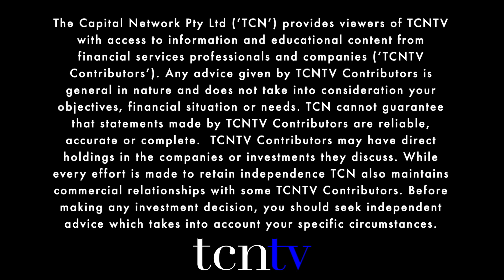Audinate (ASX:AD8): Dante transforming digital audio networking technologies globally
November 2020 - Audinate Limited (ASX:AD8) is a leading provider of professional digital audio networking technologies to clients both in Australia and overseas. Its Dante platform distributes digital audio signals over computer networks and is designed to bring the benefits of IT networking to the professional AV industry. It replaces traditional analogue audio cables by transmitting perfectly synchronized audio signals across large distances, to multiple locations at once, using nothing more than an Ethernet cable. CEO and Co-Founder Aidan Williams speaks with The Capital Network’s Lel Smits.

Chapters
0:00-0:52 - Introduction
0:52-2:08 - Networked digital connectivity v’s analogue cabling
2:08-3:41 - Total addressable market
3:41-5:09 - The broader addressable market
5:09-6:29 - Dante product uptake
6:29-8:09 - Dante product developments
8:09-10:05 - Strategic acquisitions possible
10:05-11:49 - First Quarter Fiscal 2021 Trading Update
11:49-13:16 - Outlook
13:16-13:56 - Conclusion

Networked digital connectivity v’s analogue cabling
Across the globe, networked digital connectivity is replacing traditional, point-to-point analogue cabling in the AV industry. What is driving this shift and since COVID what are you seeing as the broader industry trends within audio over IP?

Total addressable market – digital audio networking
AD8 puts its Total Addressable Market in the Digital Audio Networking space at around A$400m annually for chips, cards, modules & software. What share of this market does AD8 currently have, and what market penetration is it targeting in the next year or so?

The broader addressable market
Taking a wider perspective, AD8 sees the total addressable market across Digital Audio Networking, Video networking and Software Services for Pro-AV at greater than A$1b. In this broader addressable market, how is AD8’s penetration tracking relative to key rivals?

Dante product uptake
The AD8 FY20 AGM presentation mentioned that the uptake of the Company’s new Dante products has been ‘particularly encouraging’. What is generating buyer interest in these products?

Dante product developments – recent and pending
Audinate is now offering its Dante AV Product Design Suite to customers and has launched the Authorised Implementer Program, which opens the way for the production of white-labelled Dante video products. Besides the pending release of the first Dante video products by AD8 customers, what else is in the product pipeline over FY21?

Strategic acquisitions possible
AD8 indicated that some of the well supported $40m equity raising completed in mid-August could be directed toward strategic acquisitions. What is the motive behind such acquisitions? Is it to build business systems and development capability or is the Company looking to accelerate a broadening of product offerings?

First Quarter Fiscal 2021 Trading Update
Audinate’s September 2020 quarter Sales Revenue number was well up on the COVID-19-impacted figure for the prior quarter, while a small EBITDA gain was achieved. In the face of continued challenging conditions in the ‘live sound & large events’ segment, what drove the sales recovery in your fiscal first quarter?

Outlook
The AD8 share price is now more than double its mid-March low point, but still under the $8+ highs seen late last calendar year. How will you be driving growth in the coming year?